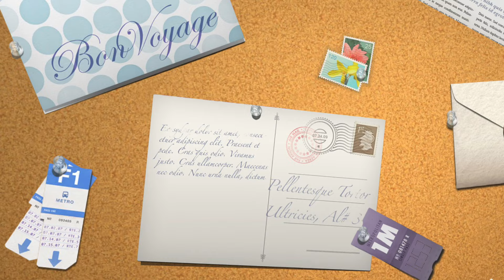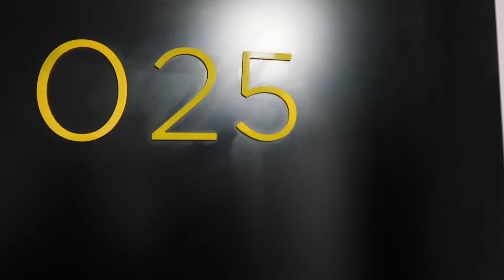DISNEY LAND PARIS VLOG / MONTAGE | 3 MONTH OLD BABY'S FIRST TRIP | Christmas Parade | November 2022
DISNEYLAND PARIS TRIP, KAIRO’S FIRST HOLIDAY!!

We took Kairo to Disneyland Paris for the first time and he loved it!!
Met some amazing characters along the way, christmas parades filled with bright lights, music and ride thrills!!!